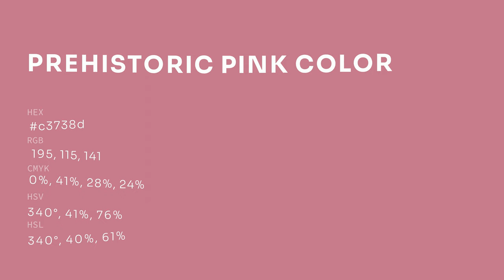Prehistoric Pink color c3738d hex color - Red color - Cool color c3738d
What color is Prehistoric Pink ? c3738d hex color - Red color - Cool color c3738d

Hex c3738d Color Code is also known as Prehistoric Pink color.

Hex c3738d Color code in RGB color code model is created after adding 76.47% red color, 45.10% green color and 55.29% blue color.
Hex c3738d Color code in CMYK color (process color) code model is generated after subtraction of 0% cyan, 41% magenta, 27% yellow and 23% black.